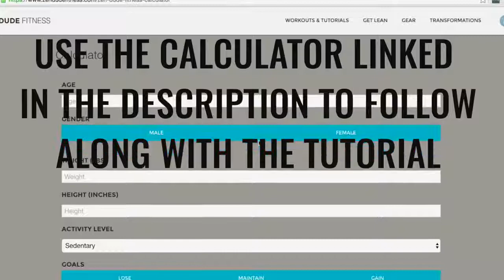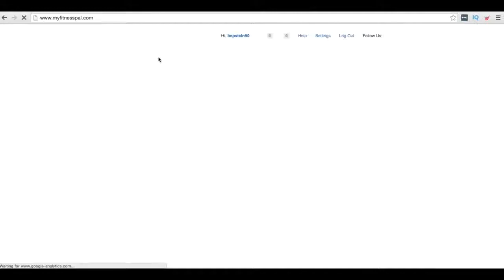How To Get A Body Like Cristiano Ronaldo